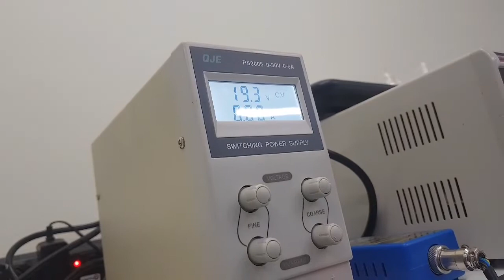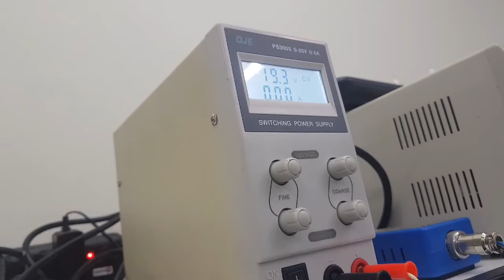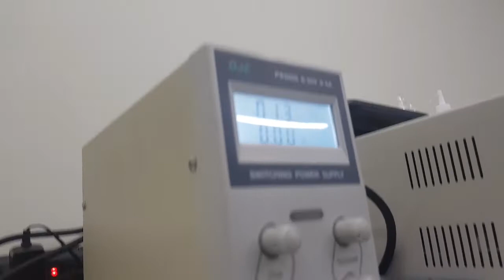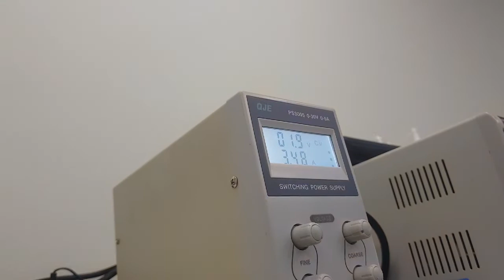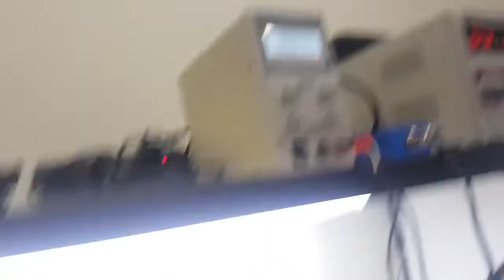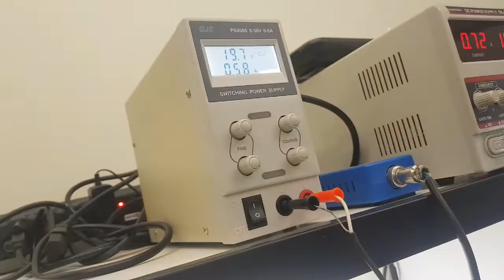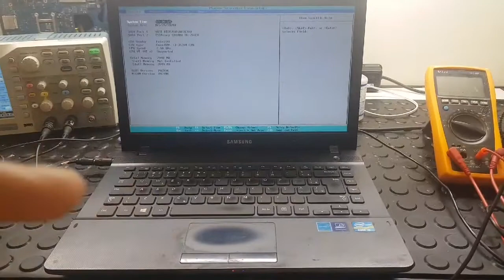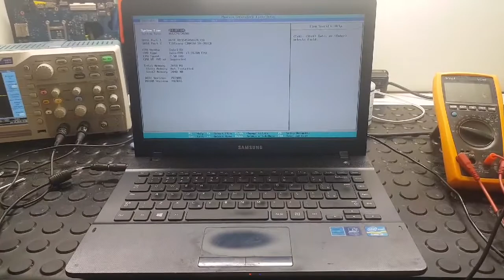Samsung np270 cooler não funciona, reparado com sucesso.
Endereço: Rua academico walter gonçalves numero 1 sala 610.
Bairro: Centro
Cidade: Niterói
Estado Rio de Janeiro
Cep: 24020290
Telefone: 36286229

Parceiros